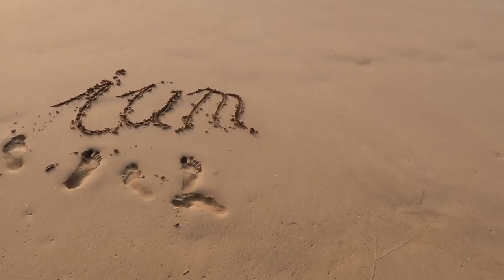Das erste Mal in einem Land, in dem die Leute...